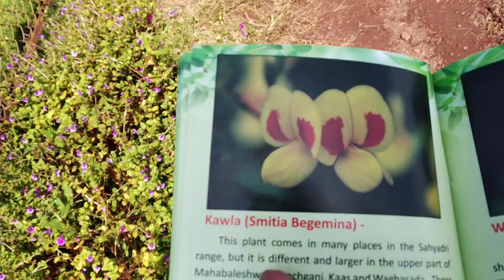165.18 Kaas Plateau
Kaas Plateau